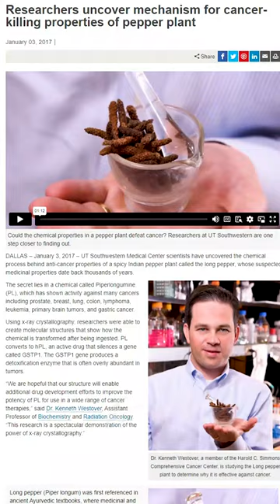Ayurveda Herb For Cancer Treatment | Natural Remedies To Treat Cancer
In this video, Dr. Kanchan Sharma will tell you about Ayurveda Herb For Cancer Treatment

Dr. Kanchan Sharma

1. क्या आपके पीरियड में ब्लड कम आता है | पीरियड्स खुलकर न आए तो करें ये उपाय | Period kam aane ka ilaj